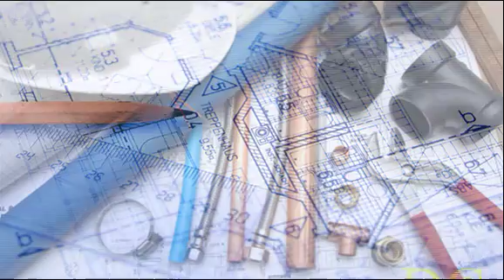Ristrutturazione casa costo preventivo - Ristrutturazioni DC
Santa Maria del
Soccorso, Santa Maria di Galeria, Selcetta, Selva Candida, Sette Bagni,
Sette Camini, Spinaceto, Spizzichino, Statuario, Stazione, Stazione di
Cesano, Tomba di Nerone, Tor di Mezzavia, Tor di Valle, Tor
Sapienza, Tor Tre teste, Tor Vergata, Torraccia di San Basilio, Torre
Bella Monaca - Torre Cervara - Torre Gaia - Torre Maura - Torre
Paterno, Torre Spaccata, Torrenova, Torrevecchia, Torrino, Torrione
Cerquetta, Tragliata, Tragliatella, Trastevere, Trigoria, Trigoria Alta,
Trullo, Tufello, Valle Copella, Valle Muricana, Valle Santa, Vallebuono,
Valleranello, Vigna Murata, Vitinia, via tuscolana, via prenestina, via casilina, via
aurelia, gra, grande raccordo anulare, via tiburtina